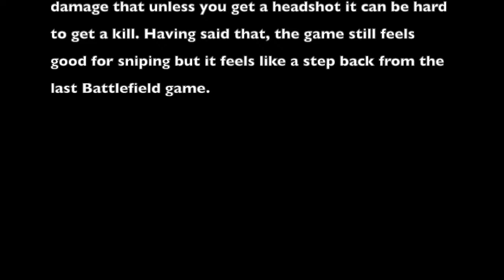Battlefield V Sniping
This is just a short video with some close encounters. I'm not sure what my K/D was but I'm sure it was negative. I'm not sure if i want to devote all my free time to this game, it feels like it takes a step in the wrong direction compared to the last BF. I am still a fan of the series but I hope the next game has a little more focus on the sniper class.